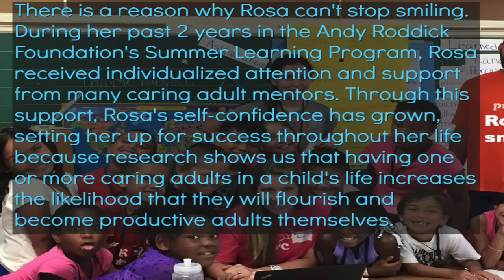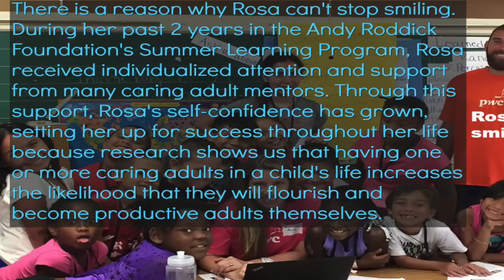Why Rosa is smiling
Rosa talks about postive role models at the Andy Roddick Foundation Summer Learning Program.